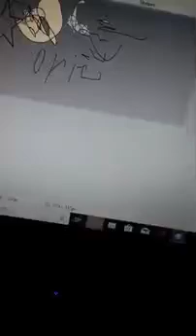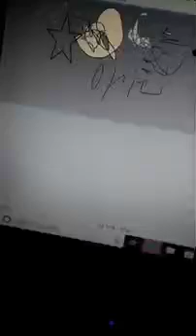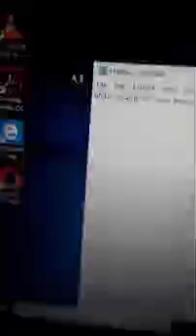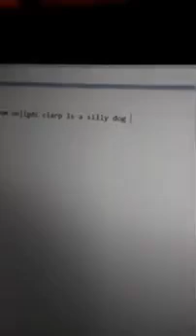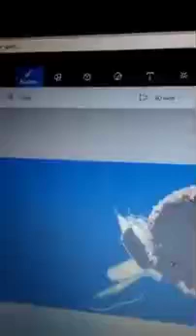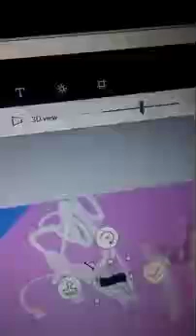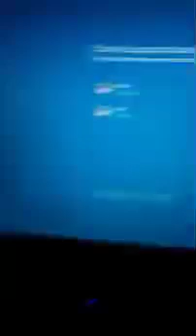My (old) Laptop Forwards